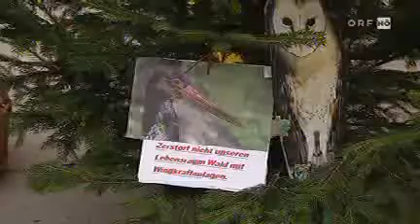Windkraft in Niederösterreich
10% des Stromes in NÖ werden von Windkraftanlagen produziert. 70 neue Windräder sind geplant